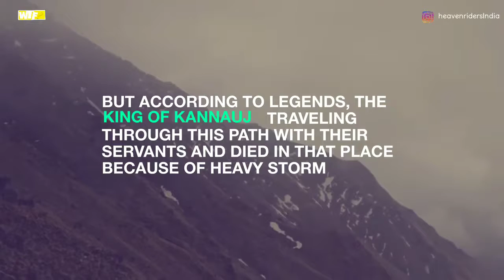Mysterious skeleton lake (Roopkund)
This video is about mysterious Roopkund lake of Uttarakhand where hundreds of Skeletons found on the lake.
All the rights reserved by their respected owners